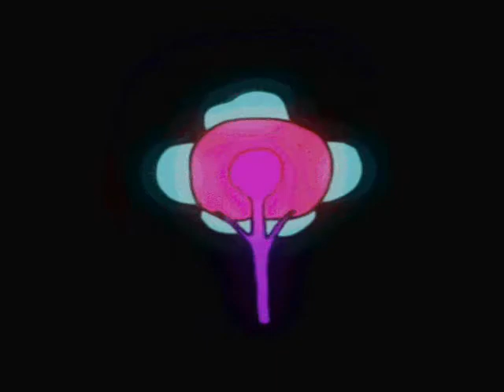Black panther - Crystal castles [Slow]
Creditos al genio que hace estos fantásticos gifs [ kidmograph ]
Credits to the genius that makes these fantastic gifs [kidmograph]

Lyrics

Cross my heart and look into the sea
Cross my arms and turn to me
Turn to me instead of telling the truth
And now, now I can honor you

Since you've left, all we're talking about
Is different problems
While I'm dragging my heels
So long to be my mother
So long to be my friend

Will you talk to me? I'm real bored
We're in the house, looking at the dark
I'll know that you can honor me

You're covered in the lotion
That was inside of me
I'll throw you in the ocean
I'll pass you to the sea

If this is love
Then I'm fucking proud of it